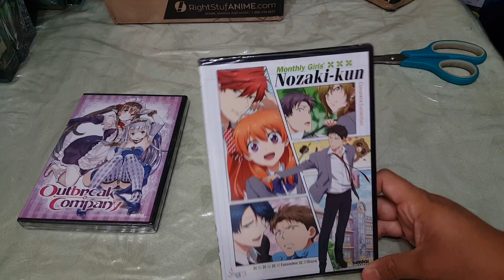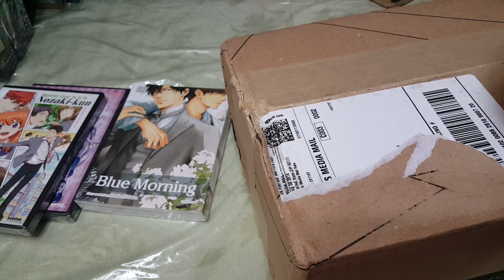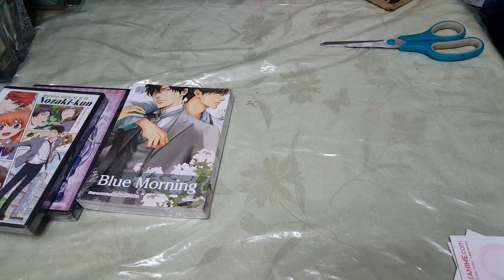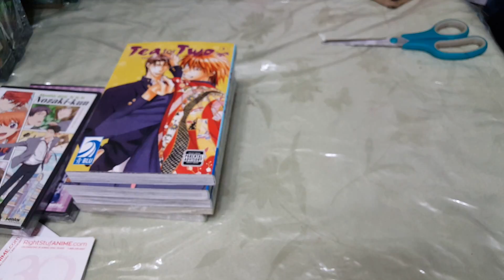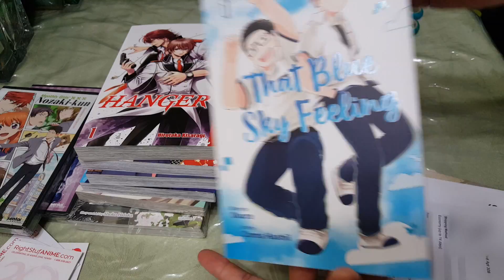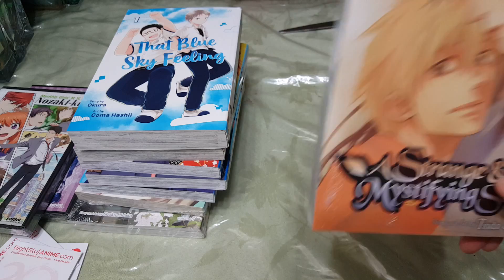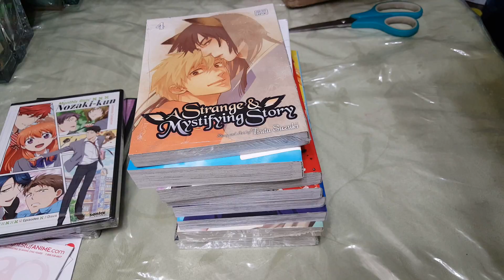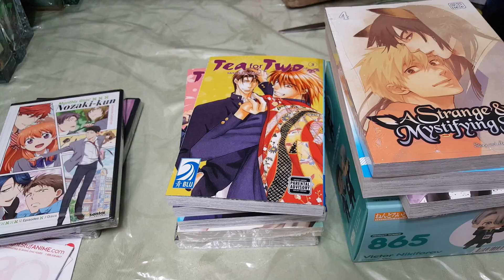Unboxing #21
Coach Victor Nendo

Anime:
Monthly Girls Nozaki-kun
Outbreak Company

Manga:
Tea for Two v1-4
Hanger v1
Blue Morning v7
That Blue Sky Feeling
A Strange and Mystifying Story v4